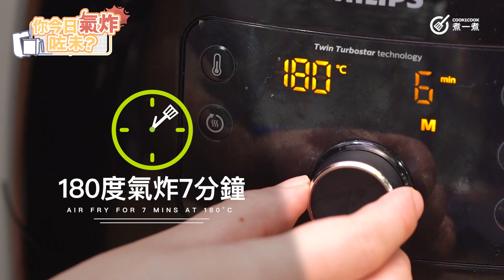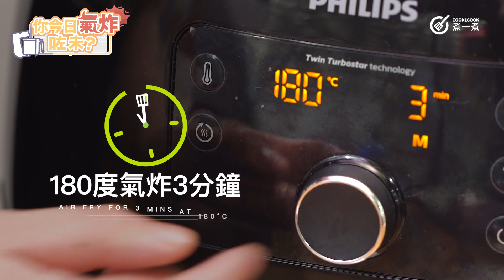【 氣炸鍋食譜 】 魷魚筒飯Airfryer Rice-stuffed Squids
魷魚筒飯出面係彈牙嘅魷魚，裡面係濕潤嘅上湯白飯，口感豐富。將魷魚筒飯切成一片片嘅時候，仲可以見到完美嘅橫切面，無論味覺、視覺都好驚喜啊！
優質氣炸鍋食材專賣店價目表(滿$500有冷凍送貨上門)
【info】 Cook1Cook Market
《門市:一至五 11am-7pm,六及日11am-6pm》
《地址: 觀塘偉業街139-141號兆發工業大廈5樓6室（ 牛頭角MTR - B6出口）》
《 滿$500 免運費 ，一般會在2－5個工作天內寄出 》
00:00-00:10 魷魚筒飯 精華
00:11-02:41 魷魚筒飯 製作步驟
02:42-02:52 魷魚筒飯～登場
02:53-02:58 魷魚筒飯 材料
02:59-03:03 關於我們